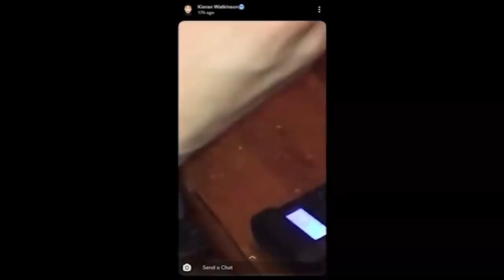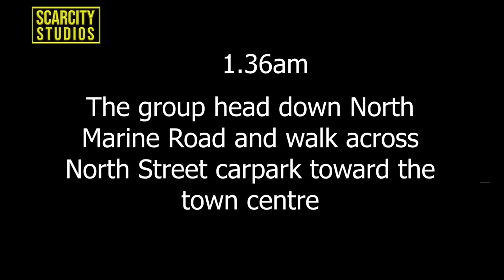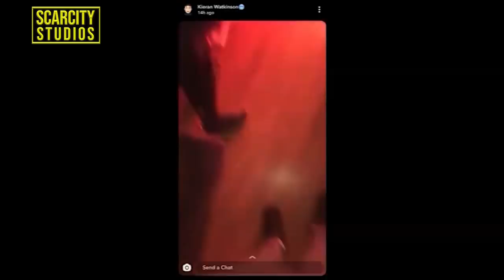The Murder Of Solomon Robinson Caught on CCTV ,Snapchat Evidence Used To Convict Scarborough Gang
Every second of  the preplanned murder was caught on cctv in the town centre as the gang lay in wait at 2am on October 20th 2019 for the victim to be lured to the location. Hours earlier they were partying and posting snapchat videos of knives, drugs and cash before going to the scene of the murder in the same clothes.
The gang must serve a minimum of almost 100 years in total before they can be considered for release.

At around 2am, on Sunday 20 October 2019, Stefan Selvage 19, Dawid Goral, 21, Callon Brass, 22, Kieran Watkinson, 19, and Stevie Low, 23 (all pictured above and below), stabbed Solomon Robinson in a joint attack on St Nicholas Street before fleeing the scene.

Mr Robinson was rushed to hospital where he died around three hours later after a single stab wound to his back left him with un-survivable injuries.

Within hours, North Yorkshire Police had made a number arrests in connection with the incident. The five were subsequently charged with Mr Robinson’s murder.

Selvage, of Colescliffe Road, was sentenced to life imprisonment and must serve a minimum of 15 years before he is considered for release.
Watkinson, of Endcliff Crescent was sentenced to life imprisonment and must serve a minimum of 18 years before he is considered for release.
Brass, of Eastborough, was sentenced to life imprisonment and must serve a minimum of 21 years before he is considered for release.
Goral, of Durham Street, was sentenced to life imprisonment and must serve a minimum of 21 years before he is considered for release.
Low, of Longwestgate, was sentenced to life imprisonment and must serve a minimum of 23 years before he is considered for release.  He was also sentenced to three years and six months  for being concerned in supply of a controlled drug of Class A. which is to be served concurrently.
This story highlights the dangers of drugs and peer pressure .

Rest in Peace Solomon Richardson